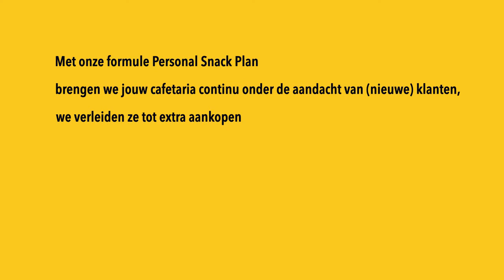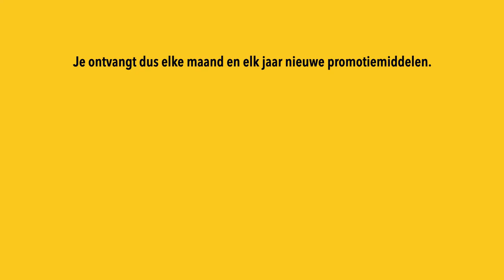Personal Snack Plan